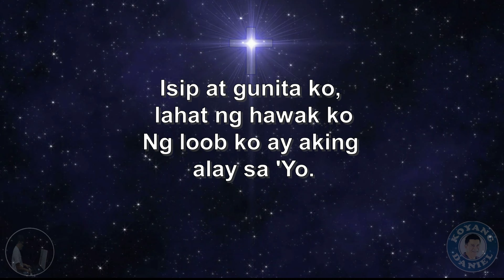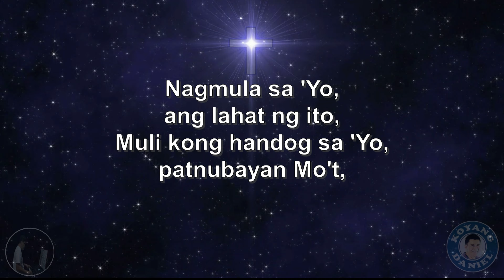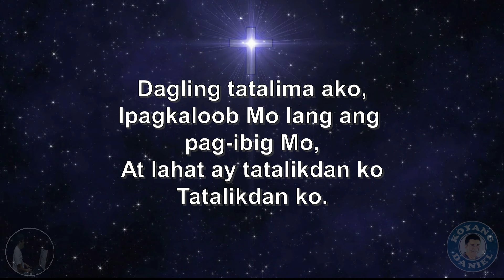MIDI Instrumental - PAGHAHANDOG NG SARILI - Offertory Song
This is my MIDI Instrumental COVER of the song " Paghahandog Ng Sarili "" that can be used as an OFFERTORY Song.